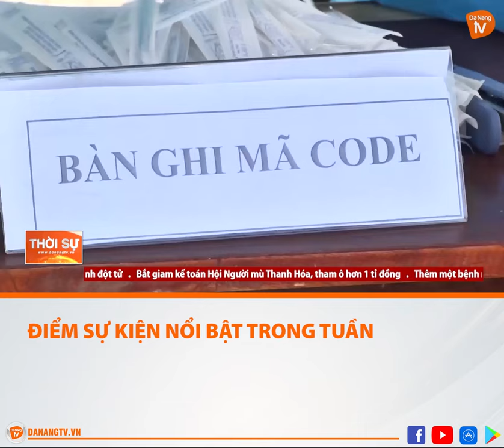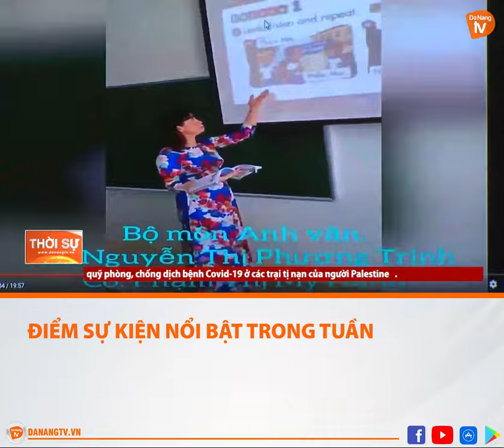ĐIỂM SỰ KIỆN NỔI BẬT TRONG TUẦN